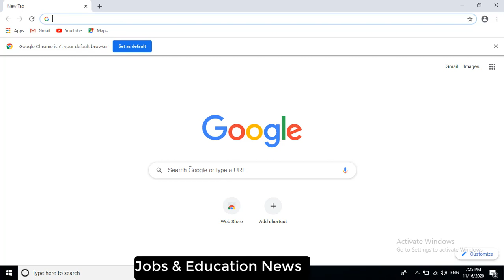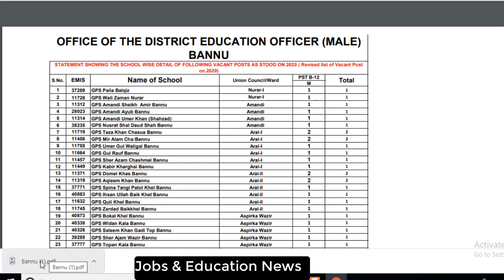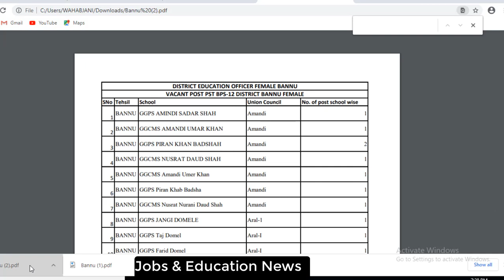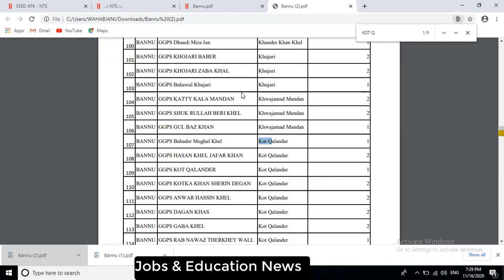NTS has uploaded PST Union couselwise list in whole KPK /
NTS has uploaded PST Union couselwise list in whole KPK۔ Now every one can download from the following NTS website link.